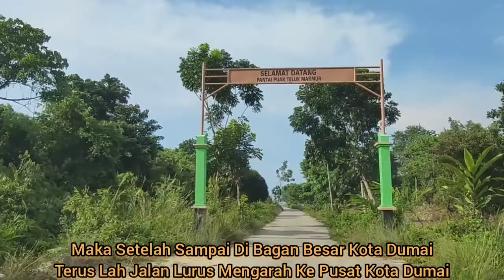PANTAI PUAK TELUK MAKMUR, PANTAI TERTUA DI KOTA DUMAI 2021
Menjelaskan akses dan fasilitas pada PANTAI PUAK TELUK MAKMUR, PANTAI TERTUA DI KOTA DUMAI di tahun 2021